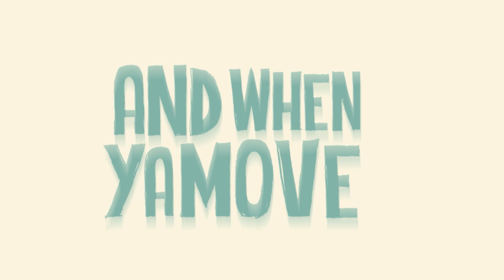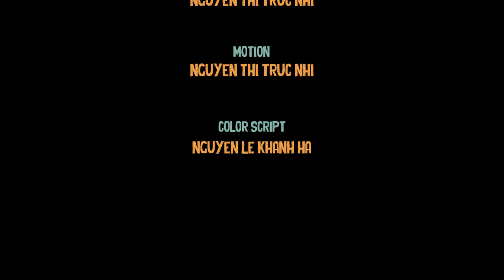(MTS) - Kinetic typography - I like to move it - team: Zô rừng ở ẩn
Đồ án Motion graphic trường đại học Mỹ thuật TPHCM
NHÓM SVTH:
Mai Tâm Tâm
Nguyễn Lê Khánh Hà
Nguyễn Thị Trúc Nhi